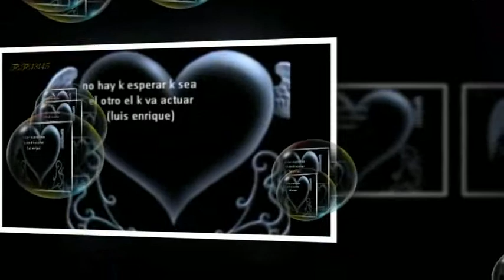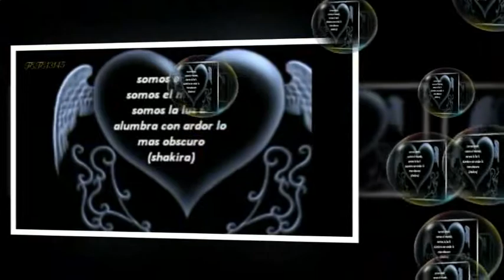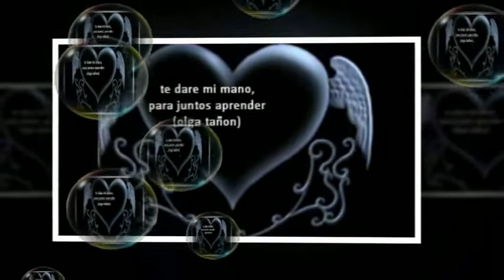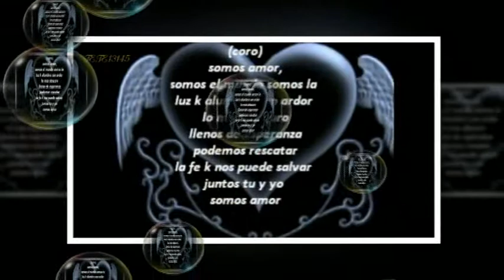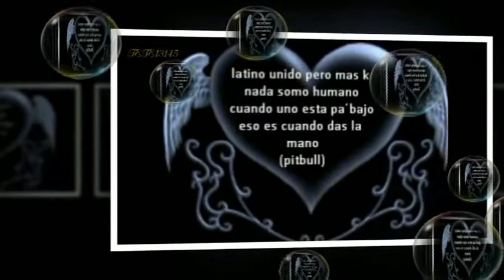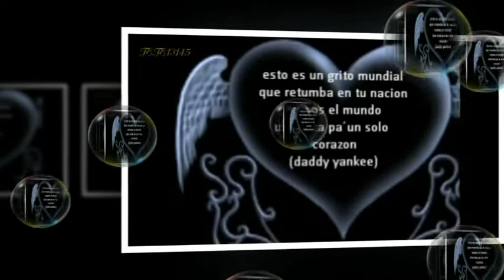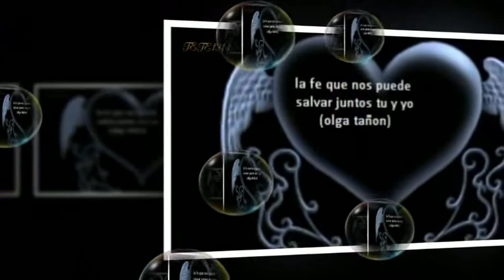❤ 💕 Nosotros somos el Mundo varios artistas ❤ 💕